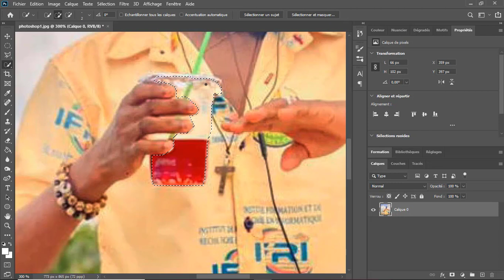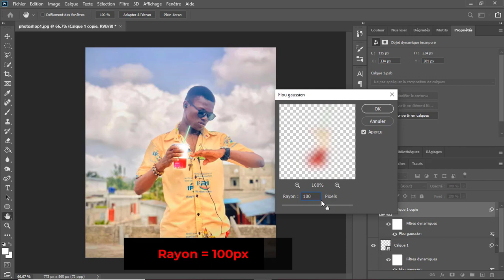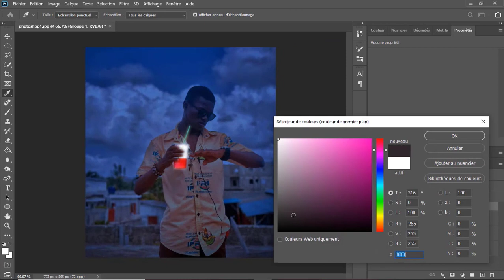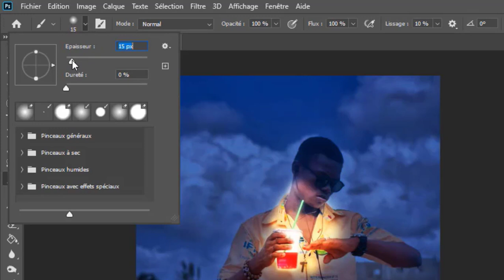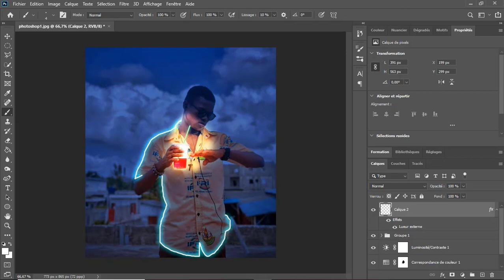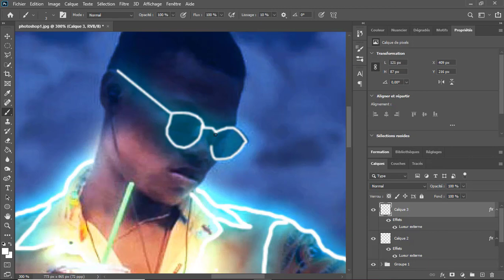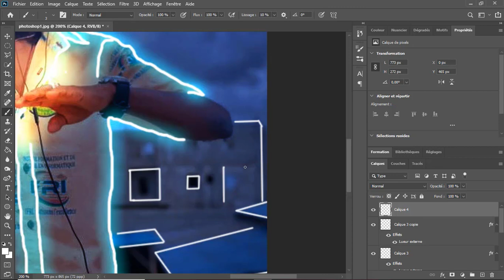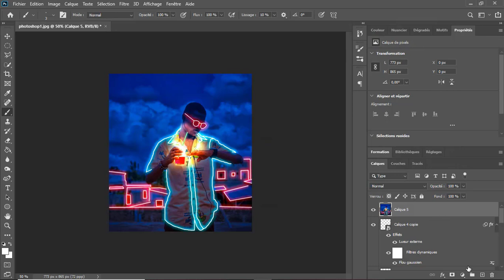Comment faire un Effet 🔥lumineux🔥sur photoshop | tutoriel facile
Dans cette vidéo, je vous montre comment mettre des effets et contours lumineux sur une image facillement.